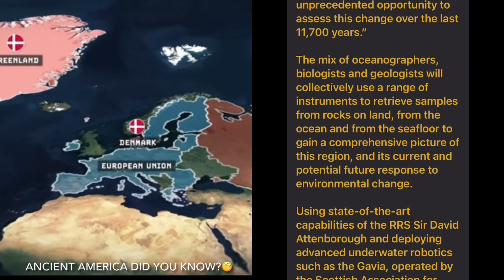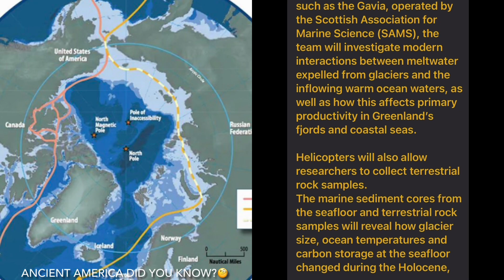Ice & Ocean observations of change into their longerterm context for underpinning future predictions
Research expedition aims to understand global effects of Greenland’s melting ice

A team of researchers is launching a scientific expedition to Greenland to advance understanding of how the region’s rapidly decaying ice sheet may affect global climate systems, including UK weather systems.

The Royal Research Ship (RRS) David Attenborough will make its first trip to the Arctic on Friday, led by an interdisciplinary team of 40 scientists and support staff from worldwide research institutes including the British Antarctic Survey (BAS).

The polar research vessel will embark on the six-week mission as part of the Kang-Glac project to study glaciers and life in coastal waters around Greenland – one of the areas on Earth most affected by climate change.

BAS said warm Atlantic waters moving through fjords eventually meet the ice fronts of marine-terminating glaciers, increasing melting and causing icebergs to break off.

In turn, the injection of increased fresh meltwater into the ocean is altering both ocean currents and marine ecosystems around Greenland and farther afield in the North Atlantic, with potential effects on UK weather systems.

Dr. Kelly Hogan, BAS marine geophysicist and project co-lead, said: “Our expedition is extremely timely as we are seeing every day in the news how the Arctic is changing, and we know there will be knock-on effects for the rest of the planet.

“We need to understand how the Greenland Ice Sheet is likely to decay over the coming decades to centuries, and what the subsequent effects will be on both ocean currents and marine food webs.

“This is now urgent information for us to gather so policymakers can understand what will happen in the North Atlantic and set out appropriate adaptation and mitigation plans.”

The team will focus on key sites close to Kangerlussuaq Fjord, aiming to determine the intricate processes driving changes to the waters by studying what is happening now and during warm climatic periods in the past, BAS said.

It added that researchers can help anticipate future ice-ocean-marine ecosystem changes by extending the modern observational record back through the last 11,700 years – a period known as the Holocene.

While some records of Holocene iceberg calving and warm water inflows exist around Greenland, records of how glaciers then decay and the effects on marine productivity over many decades are lacking.

Professor Colm O’Cofaigh, a glacial and marine geologist from the Department of Geography at Durham University, and project co-lead, said:

“Understanding the Holocene record of Greenland Ice Sheet change and the role of the ocean thereon is crucial for placing current observations of ice and ocean change into their longer-term context and for underpinning predictions of future change.

“The range of tools to be deployed from the RRS Sir David Attenborough during the Kang-Glac cruise provides an unprecedented opportunity to assess this change over the last 11,700 years.”

The mix of oceanographers, biologists and geologists will collectively use a range of instruments to retrieve samples from rocks on land, from the ocean and from the seafloor to gain a comprehensive picture of this region, and its current and potential future response to environmental change.

Using state-of-the-art capabilities of the RRS Sir David Attenborough and deploying advanced underwater robotics such as the Gavia, operated by the Scottish Association for Marine Science (SAMS), the team will investigate modern interactions between meltwater expelled from glaciers and the inflowing warm ocean waters, as well as how this affects primary productivity in Greenland’s fjords and coastal seas.

Helicopters will also allow researchers to collect terrestrial rock samples.
The marine sediment cores from the seafloor and terrestrial rock samples will reveal how glacier size, ocean temperatures and carbon storage at the seafloor changed during the Holocene, BAS said.

Related Stories:

Oh my (long) days: Melting ice caps slow Earth's spin: (Issam Ahmed and Lucie Aubourg) Oh my (long) days: Melting ice caps slow Earth's spin

It's well known that as far as the climate crisis goes, time is of the essence.

Now a study out Monday shows that the melting of the polar ice caps is causing our planet to spin more slowly, increasing the length of days at an "unprecedented" rate.

The paper, published in Proceedings of the National Academy of Sciences, shows that water flowing from Greenland and Antarctica is resulting in more mass around the equator, co-author Surendra Adhikari of NASA's Jet Propulsion Laboratory told AFP.

An Ice Age Is Coming And It’s Not Milankovic Who Says It, But The Sun! via insanecurio IceAge Tectonic @AncientMapsMCPE